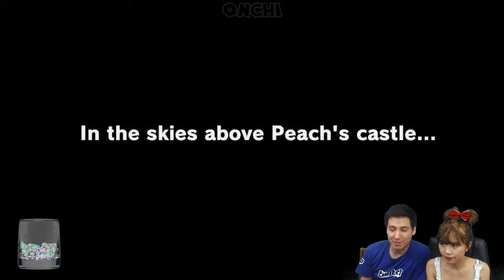Super Mario Odyssey (Switch) - Part 1: SO GOOD! (Let's Play)